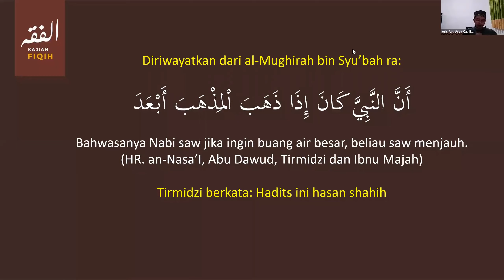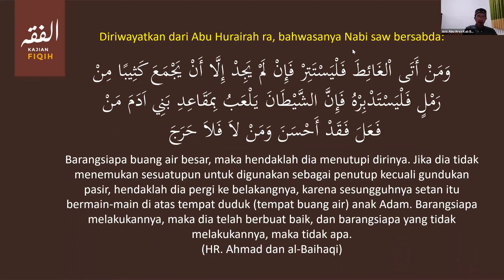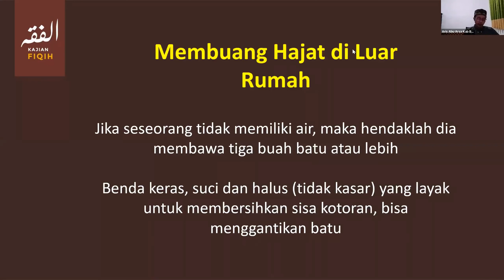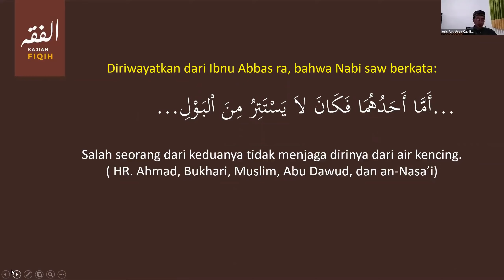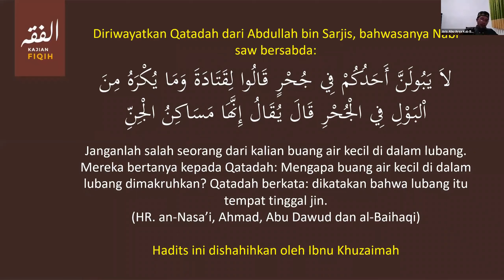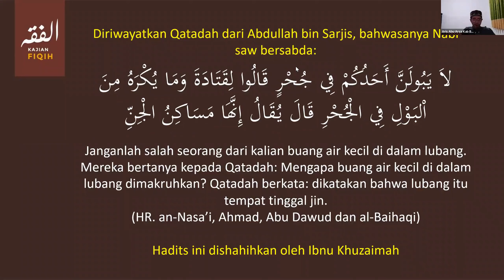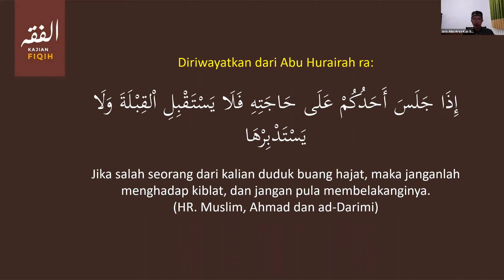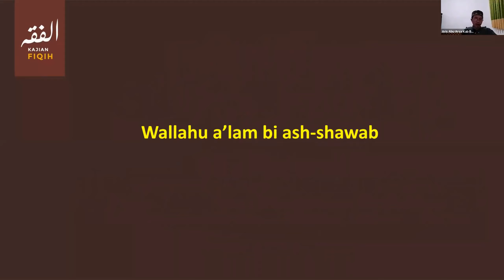Kajian Fiqih #06 | Hukum dan Adab Membuang Hajat Di Luar Ruangan | Ustadz Aris Abu Arsa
Yuk cari tahu, Hukum dan Adab nya!

Jangan sampai menimbulkan permasalahan dan penyakit dilingkungan kita!